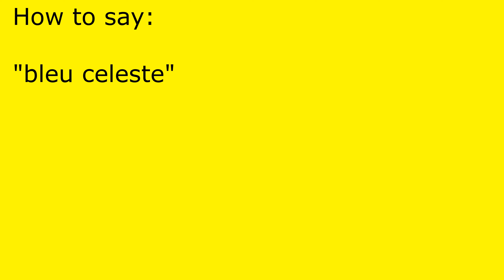How to pronounce bleu celeste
bleu celeste pronunciation.